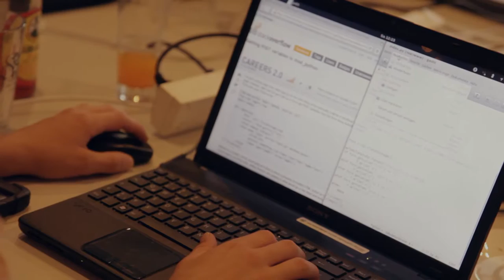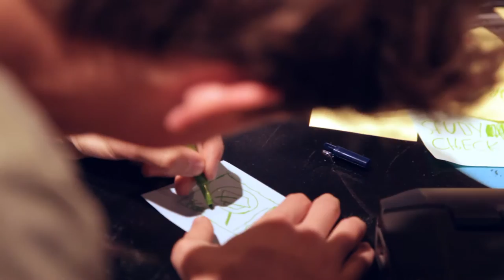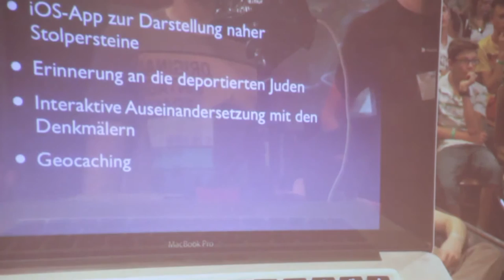*_* Jugend hackt 2013